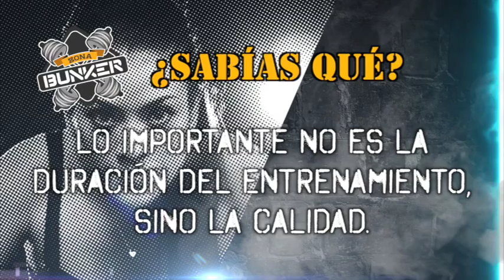Zona Bunker 13-Noviembre-17 parte 1